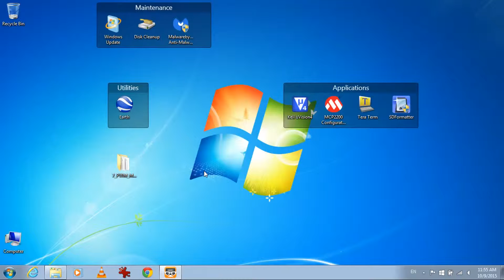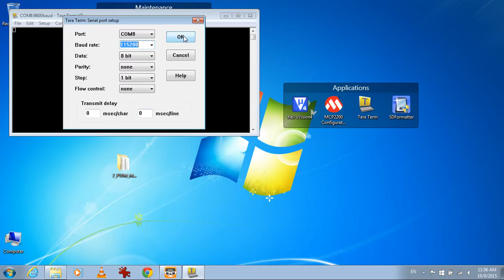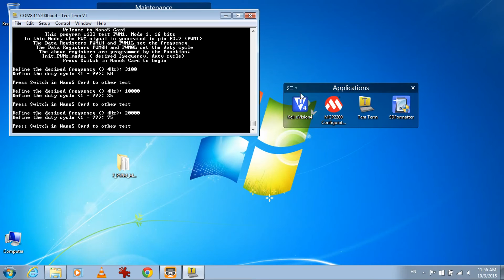7 Buzzer PWM